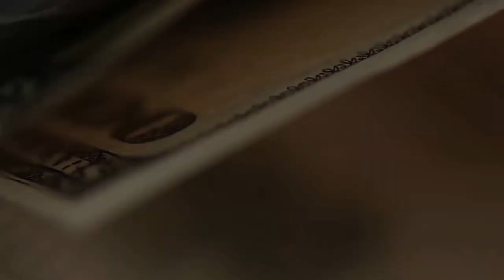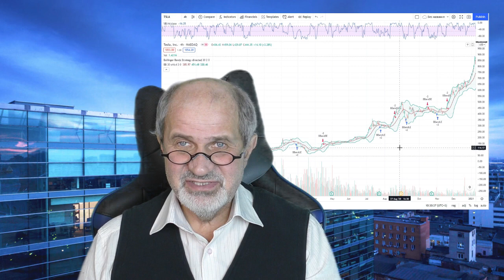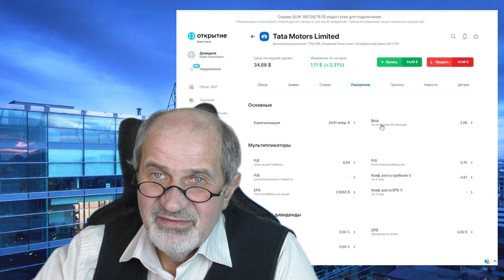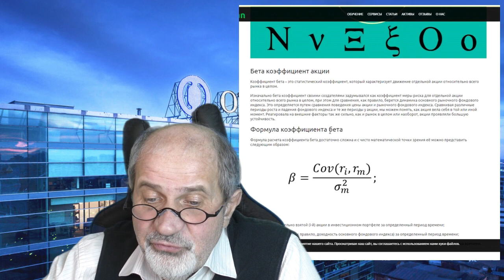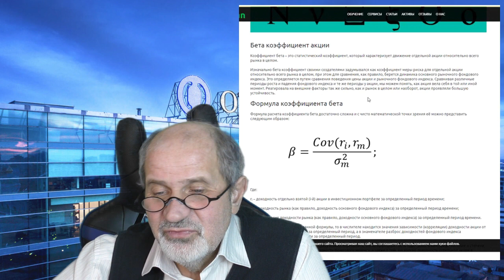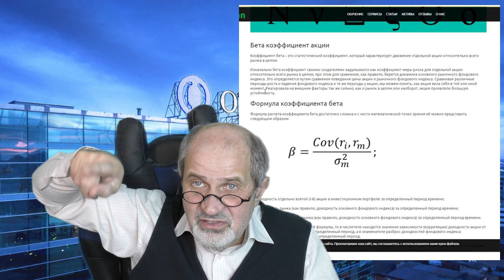Как выбрать акции, которые растут быстрее всех. Параметр Бета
Когда мы выбираем активы, в которые хотим инвестировать, мы, конечно, хотим выбрать те, которые будут расти быстрее всех. Но правильно ли мы выбираем? НА что ориентироваться? Есть специальный параметр - Бета. Он как раз и показывает поведение актива относительно индекса. Что это такое, как он рассчитывается, и стоит ли опираться на этот параметр - смотрите в этом видео.